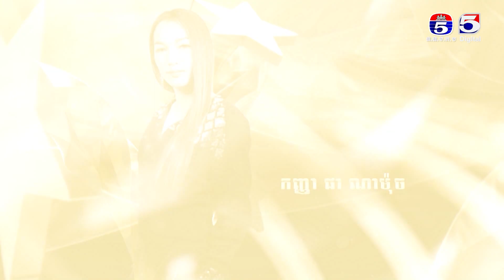រឿង​ ខ្នោះជីវិត ភាគ​ 21/1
TV5 Cambodia
Follow us now